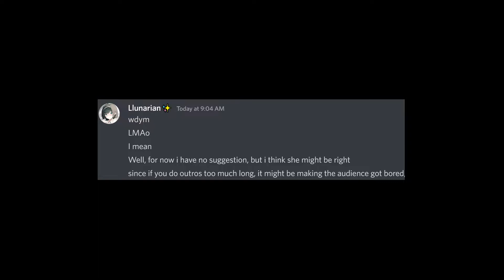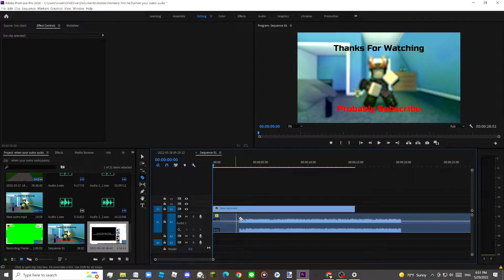When Your Outro Is Too Long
Ouuuuuuuuuuuuuuuuuuuuuuuuuuuuuuuuuuuuuutro is long